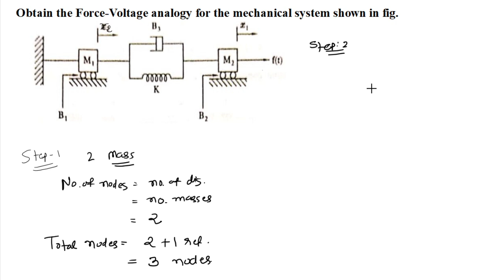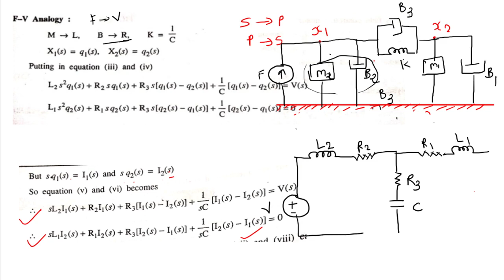Example On Force to Voltage analogy| Control System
Hi welcome to the channel 'The UTC'
In this video students can learn mathematical modeling of physical system.if any doubt then comment me.In which I explained all thing very carefully and step by step.
This topic is very usefull for BE electrical enginnering students for control system theory OR control system engineering OR control system subjects.
This topic is very important for exams.
From below link you can also learn what is control system and its types.
This platform”the UTC” is always help full to all students.